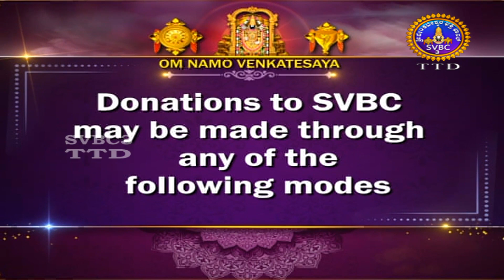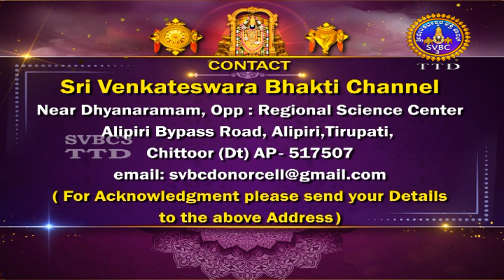Srivari Kalyanotsavam || Tirumala || 10-07-2024 || SVBC3 Kannada || SVBC TTD